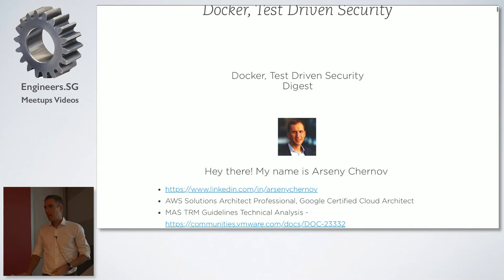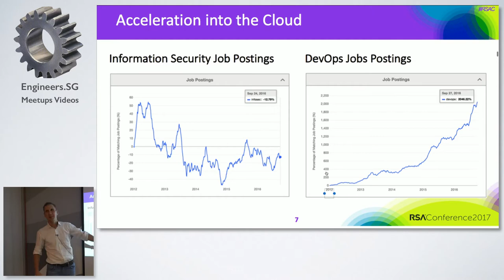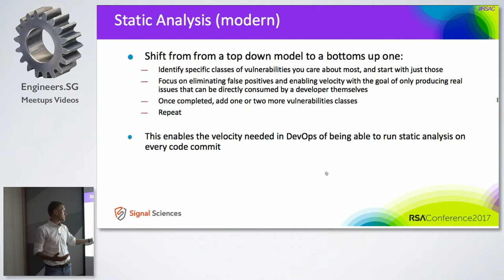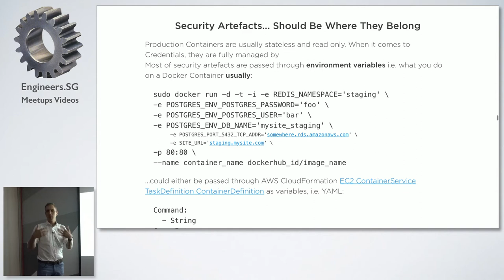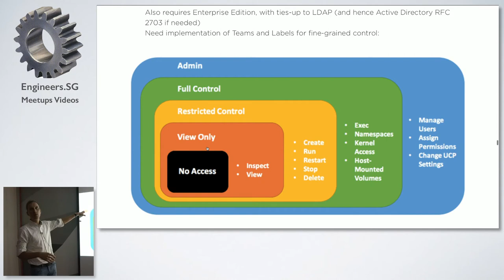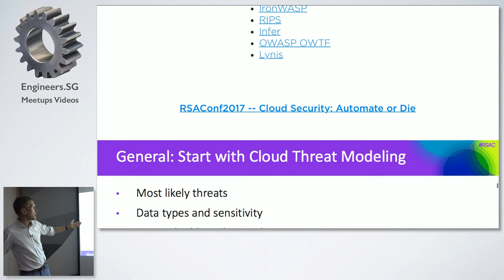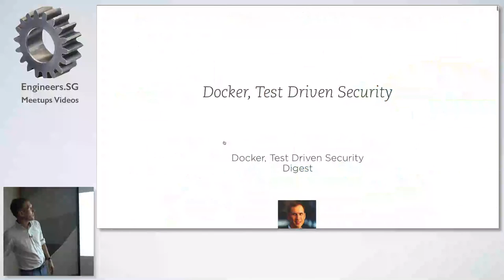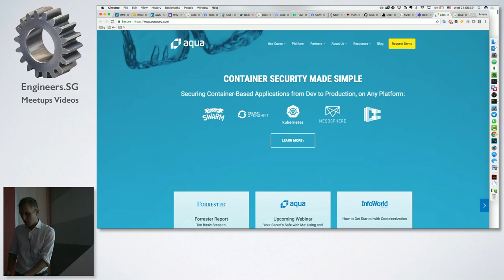Securing DevOps: Review of Approaches - Docker Singapore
Speaker: Arseny Chernov